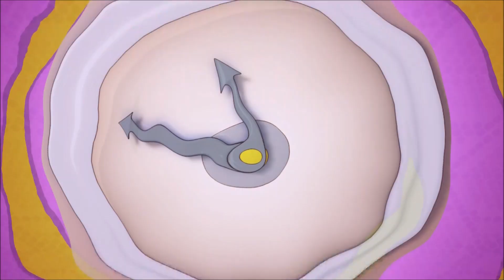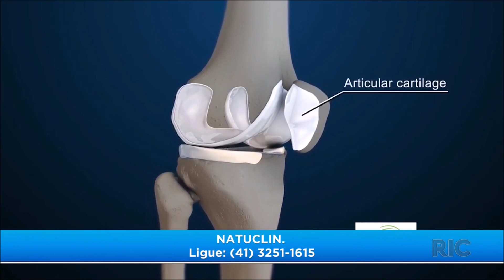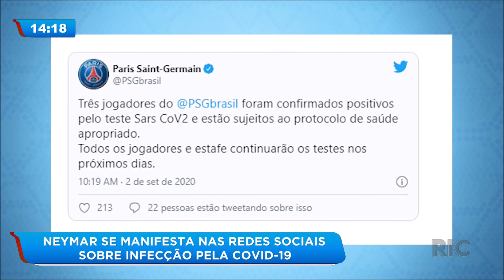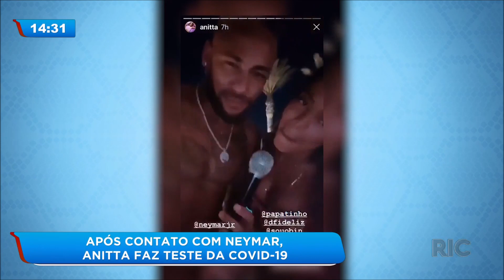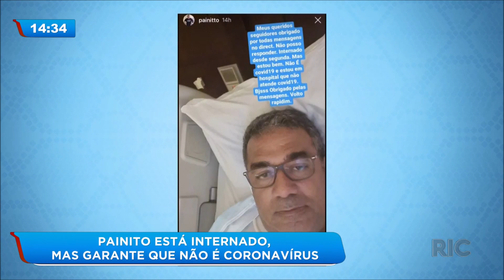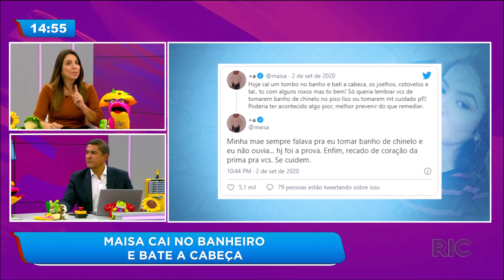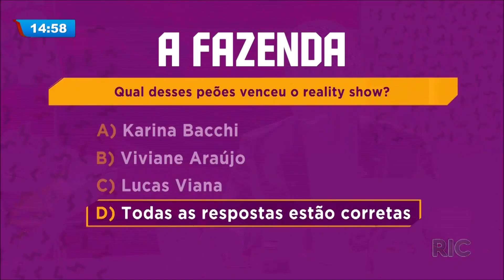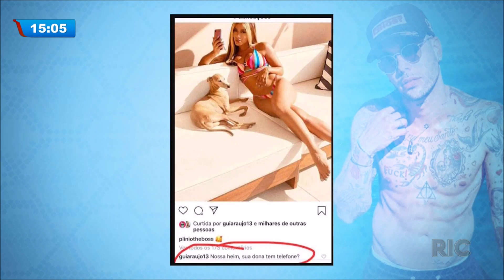Confira as notícias dos famosos na 'Hora da Venenosa' - 03/09/2020